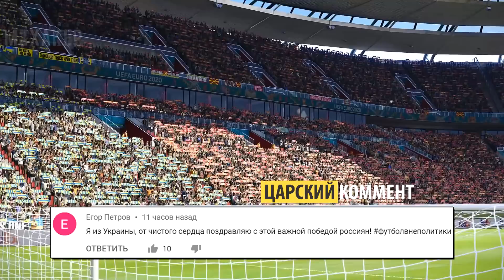17.06.2021 Украина - Северная Македония. PЁS-прогноз. Чемпионат Европы по футболу 2020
Рубрика PЁS-прогноз. Обзор матча Украина - Северная Македония. Чемпионат Европы по футболу 2020 ЕВРО-2020. Симуляция (прогноз) в игре PES 2021.